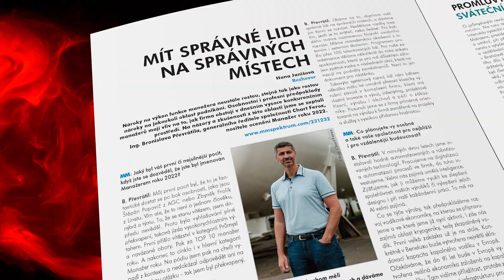MM Průmyslové spektrum | Prosinec 2023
Technologie přesného obrábění
Speciální příloha Best of Intralogistics 2023
MM Science Journal, December 2023 Issue
Rozhovor s osobností – Bohdan Wojnar